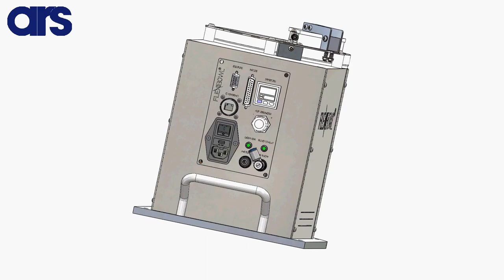The smallest Flexibowl® feeding solution from ARS automation: FB200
00:00 | Intro
00:10 | The smallest Flexibowl to feed tiny parts

We are glad to present the new Flexibow® 200,  our compact solution, ideal for tiny components. Fast, efficient  and very affordable. Available in 1.st qtr. 2020.
Interested to do some evaluations? Send your components at the earliest convenience.